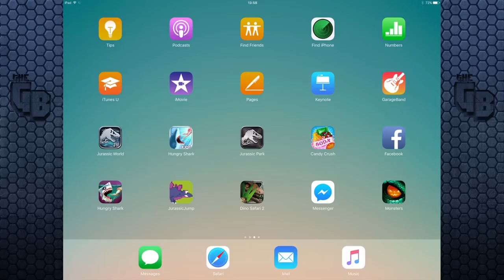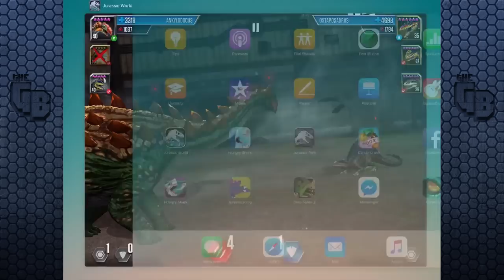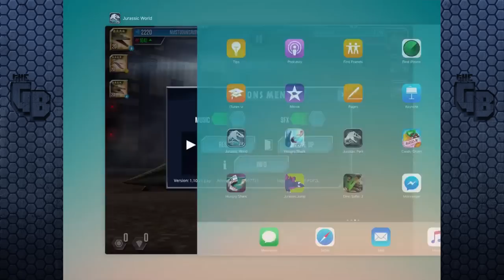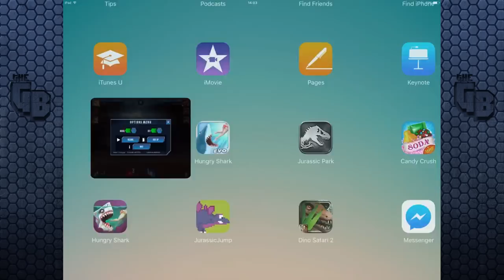Sea Beasts Are Hungry!! || Jurassic World - Lagoon Series - Ep 41 HD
A tournament, vip packs as well as other battles to do, It's time for the obligatory Jurassic World Episode!